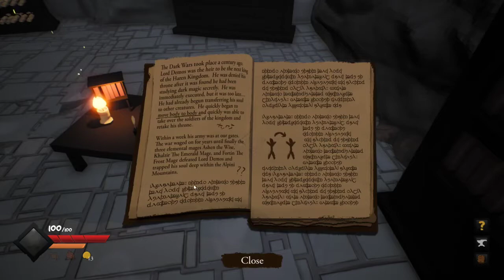Bound Forest Alpha we go to the moon AND slay a GIGANTIC orc